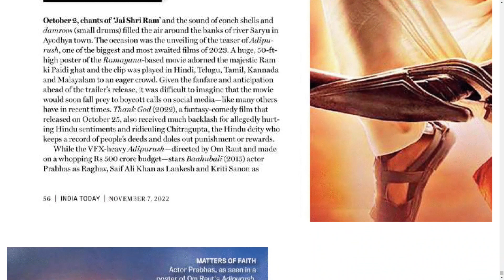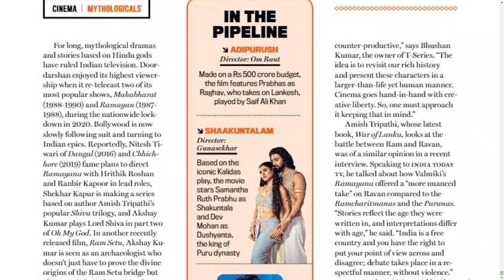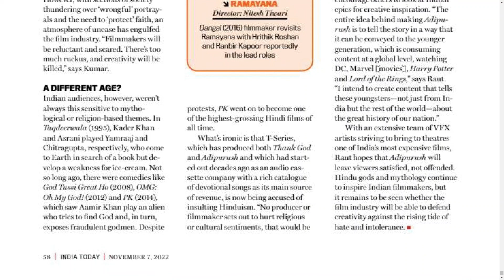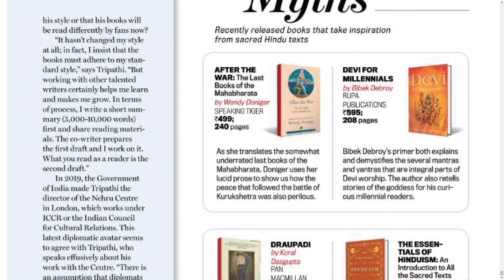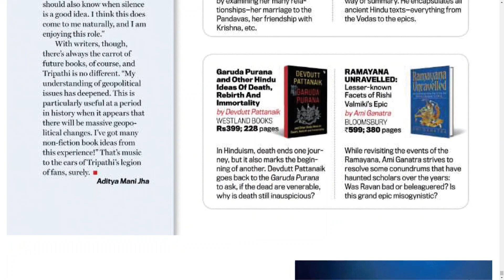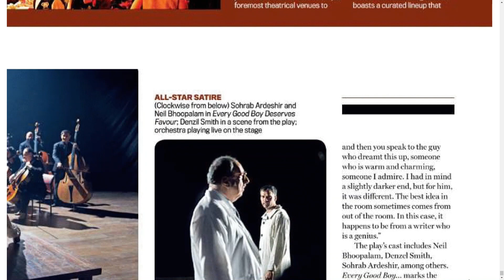INDIA TODAY MAGAZINE 7 NOVEMBER 2022 MONDAY PART 7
Telangana news
Ap news
Cricket news
Sports news
Cinema news
Bussines newspaper
Crime news
Chaduvu paper
Education newspaper
Eenadu antharyaami
Antharyami eenadu
Telugu antharyaami
Apprentice jobs
Vasundara paper
Eenadu vasundara
Eenadu karimnagar
Haaybujji paper
Prathiba
Eenadu pratibha newspaper
Prathiba paper
New intiatives by politicians
Telugu news
Gk questions